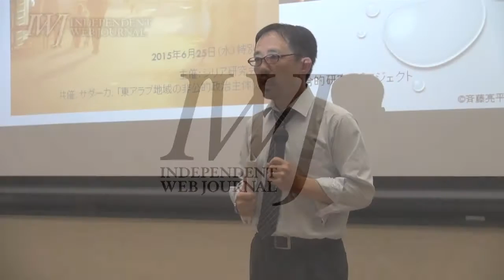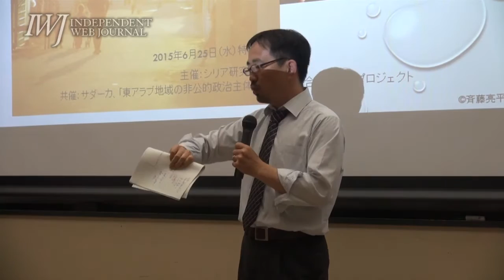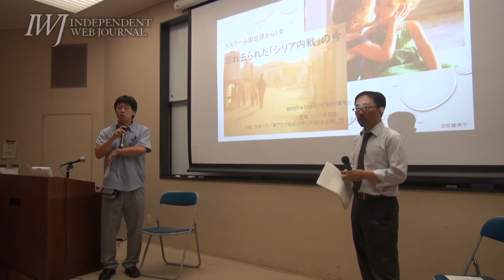2015/06/25 イスラーム国台頭から1年 特別講演会 忘れ去られた「シリア内戦」の今